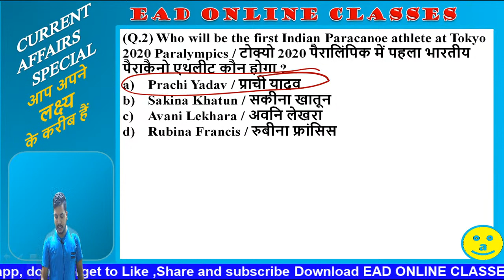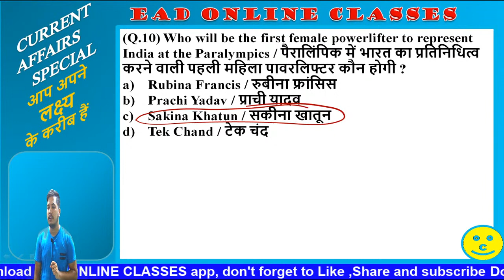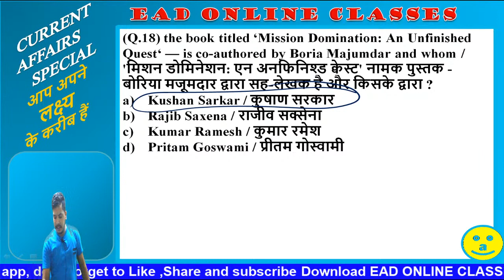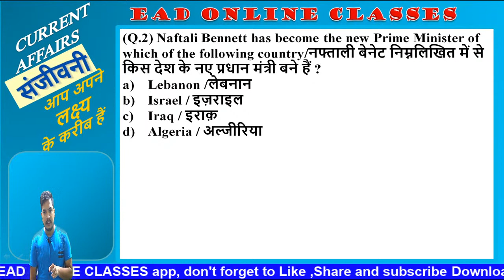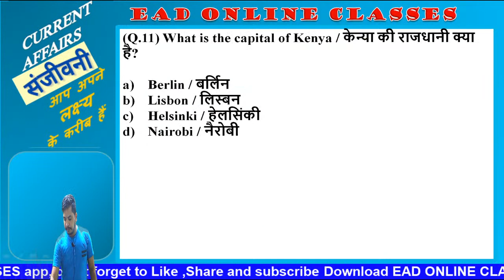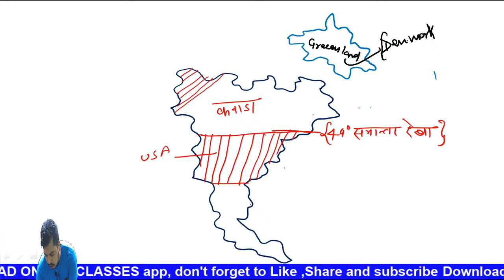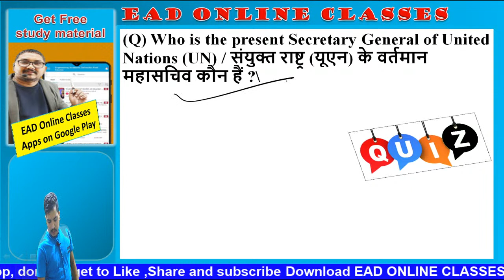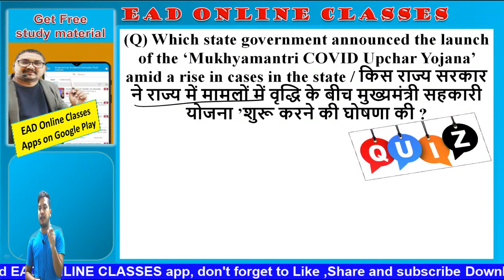संजीवनी CURRENT AFFAIRS |UPPCL_JE & All Competitive One Day Exam By Umesh Sir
Helpline number:-
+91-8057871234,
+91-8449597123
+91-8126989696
[9am to 5pm]
"LIFE CHANGING TEST SERIES"
▶Our Non-Technical / Government Job Preparation Channel:-.
🔰 EAD MOTIVATIONAL"
Current Affairs,
DailyCurrent Affairs ,
ead online Classes,
ead Live ,